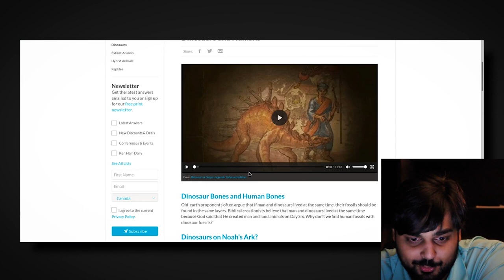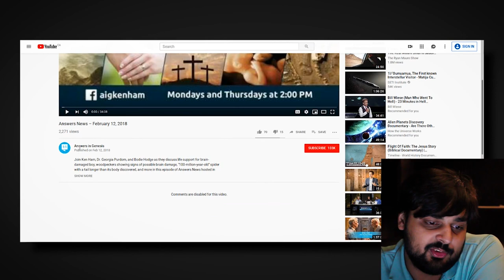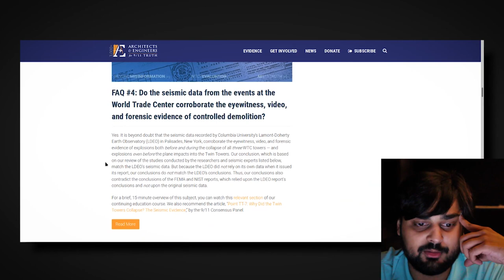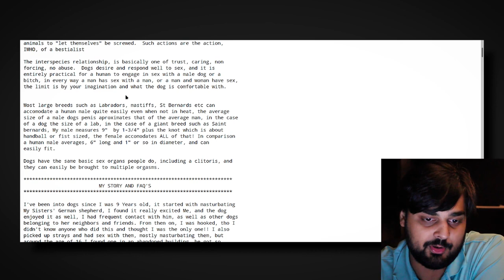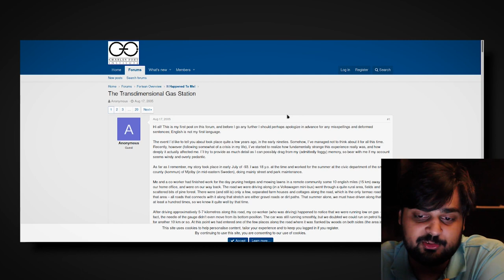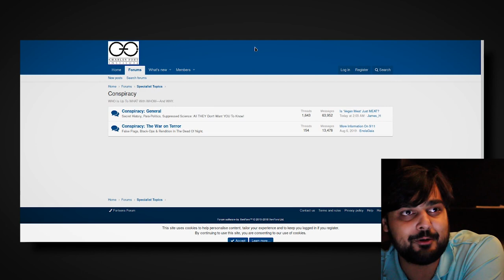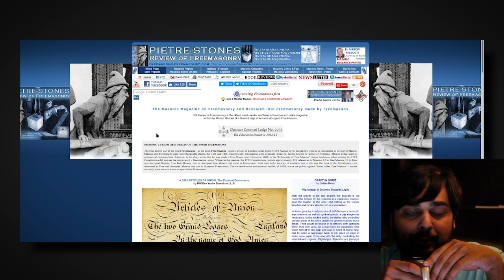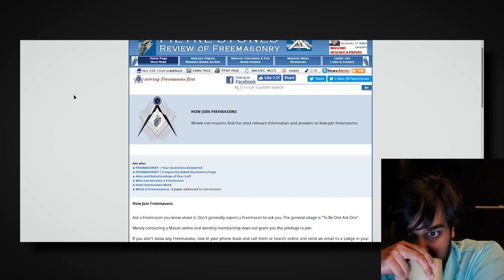This Website Taught Me How To Join The Freemasons...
This Sunday I learned everything I needed about the magical world of joining the world of the freemasons, questionable practices of loving your pets and even a story of a gas station that travels through time.